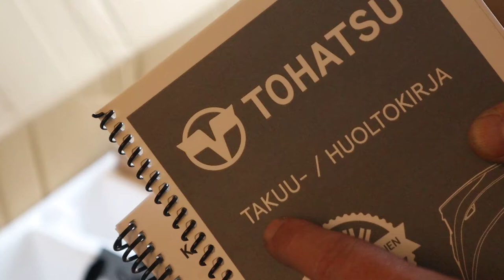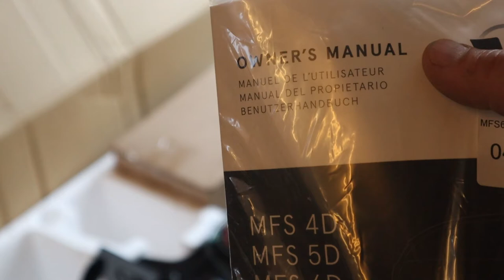I bought a new outboard!!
Just a small unboxing video of my new Tohatsu 6hp sailpro outboard.